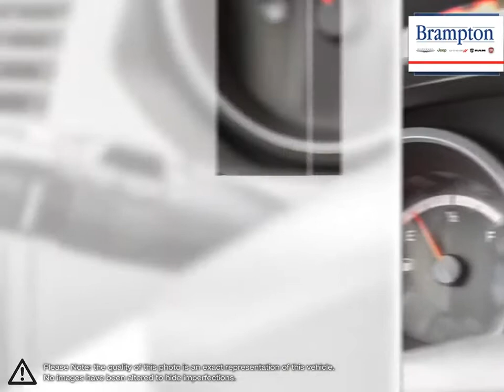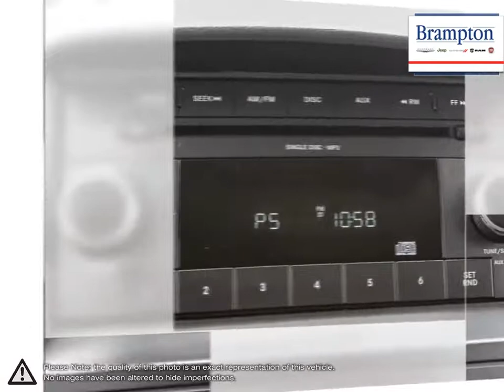2010 Dodge Grand-Caravan | Brampton Chrysler | 2D4RN4DE7AR251971